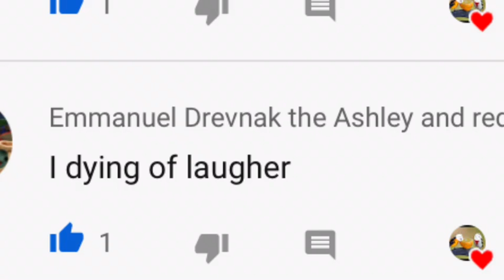Ask nya nya pt. 5 I think: I’ll pay for ur funeral